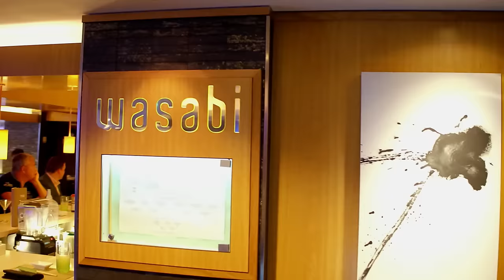Norwegian Epic Cruise Ship | NCL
Explore the history of the Mediterranean, feel the balmy breezes of the Bahamas and the Caribbean, or just sit back and relax while you cruise across the Atlantic on the Norwegian Epic. Whatever you choose to do, Norwegian Epic is sure to dazzle. Awarded Best Cruise Ship Entertainment by Frommer’s, Norwegian Epic keeps the bar high with our Broadway show: Ballroom Blitz. Not only is Norwegian Epic offering world-class performers but a new wave of accommodations as well - from Studios, designed and priced for the solo traveler, to privacy in The Haven. Add more than 20 different dining options and you'll understand why this is Freestyle Cruising on a truly grand scale.